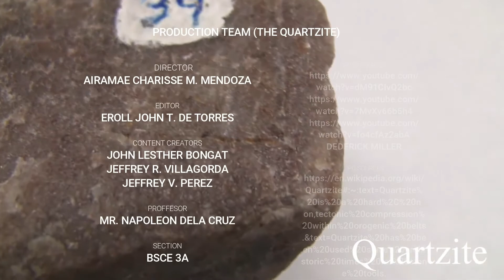Group 8 - TEACHTALK: QUARTZITE | GEOLOGY